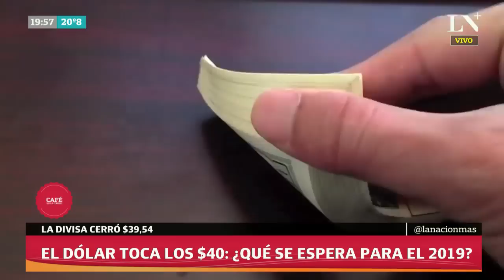Qué se espera para dólar en 2019 - Café de la tarde